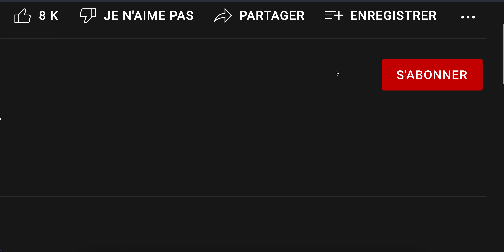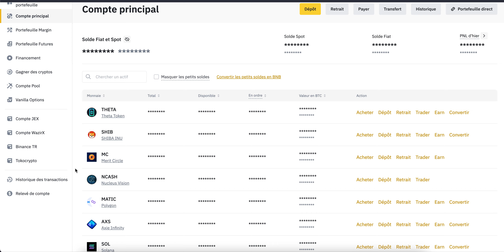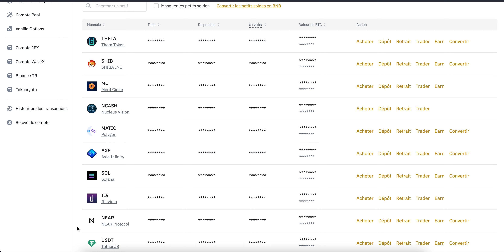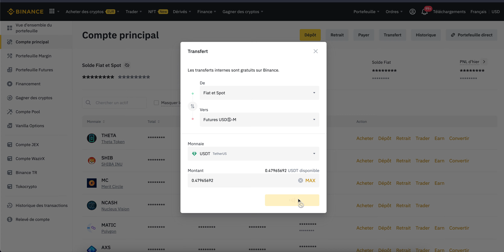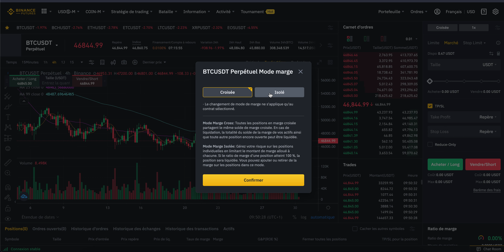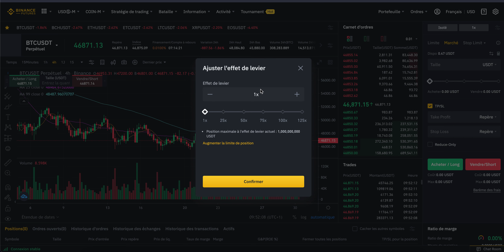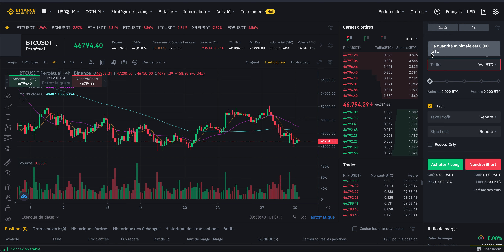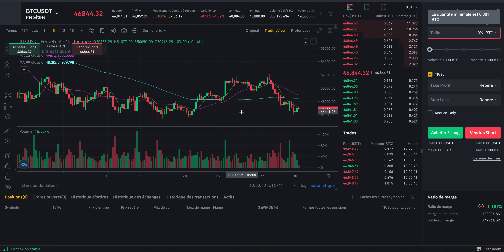🔥VOUS DEBUTEZ DANS LE TRADING, APPRENEZ TOUT SUR BINANCE - SPOT / FUTURE🚀🚀: DEVENEZ DES PROS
Formation trading apprenez à trader facilement !

!!! Pas un conseil en investissement !!!

Parrainages:
Lien de parrainage BINANCE (remise sur vos frais de transactions)